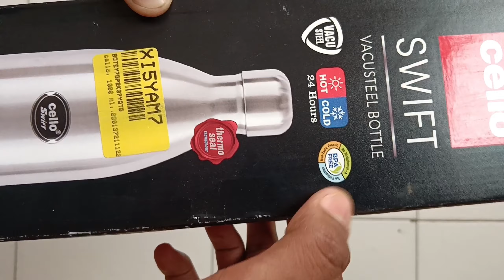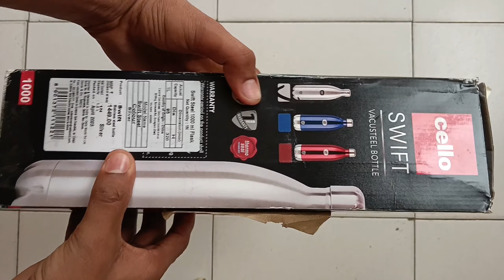Cello swift vacu steel bottle | Cello thermos 24 hrs Hot & Cold | Cello vacustee bottle 1000 ml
Cello swift vacu steel bottle | Cello thermos 24 hrs Hot & Cold | Cello vacusteel bottle 1000 ml

SUMIT PYARE:-